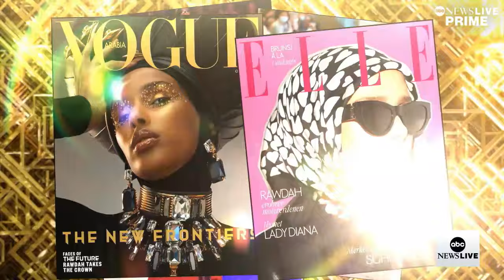How Muslim women navigate the complexity of hijabs in fashion l ABCNL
ABC News’ Mona Kosar Abdi sat down with model Rawdah Mohamed, designer Renee Hill and journalist Noor Tagouri to discuss the evolution of hijab representation in fashion.